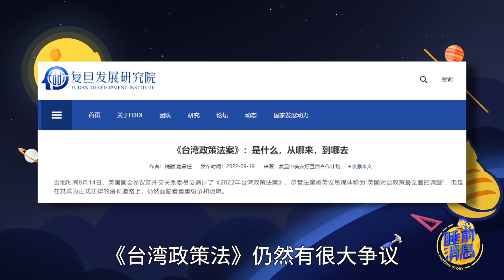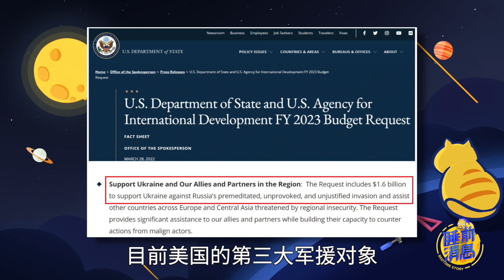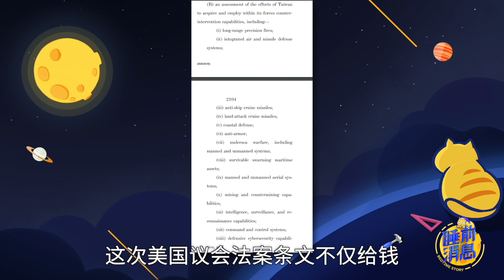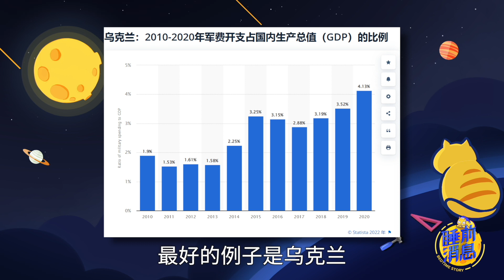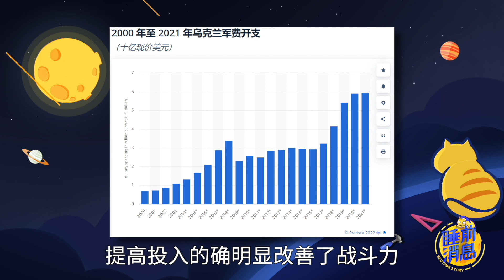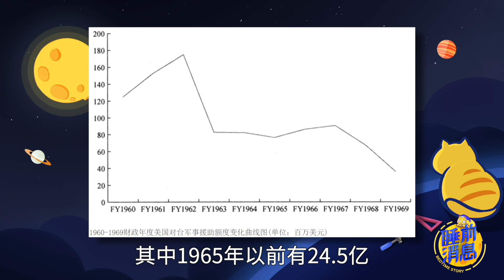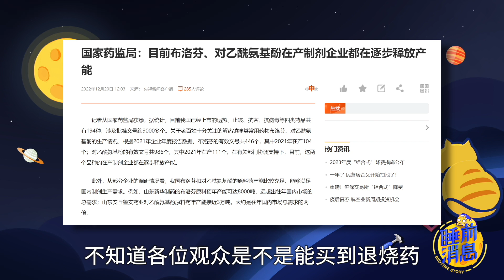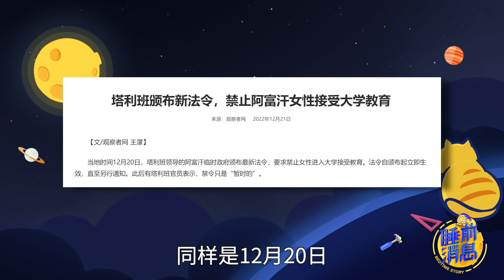【睡前消息529】100亿美元送台军，重礼不开玩笑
美国对外援助的惯例是雷声大，雨点小。但今年美国两党一致同意，给台湾100亿美元不打折扣的军事援助，明显打破了过去几十年的亚太秩序发展趋势，中国大陆不能简单地用习惯的抗议来应对。